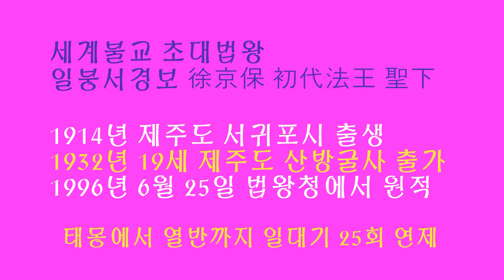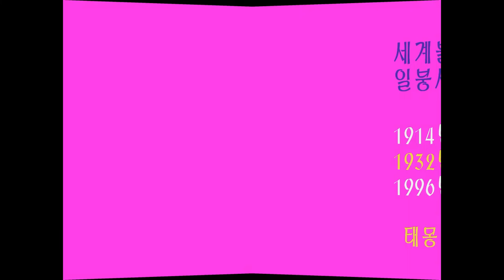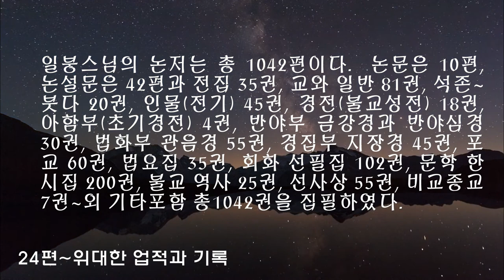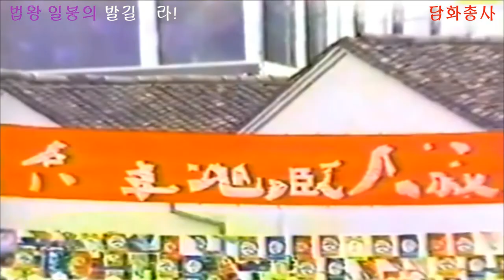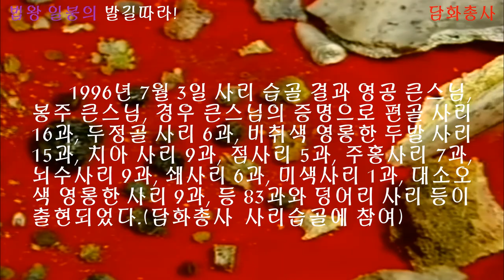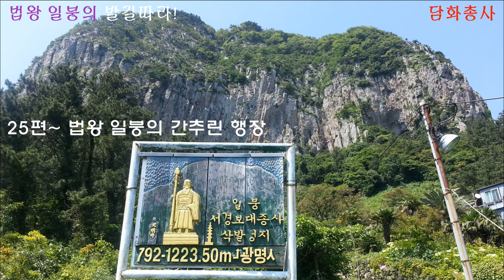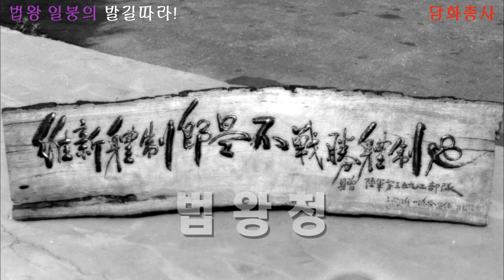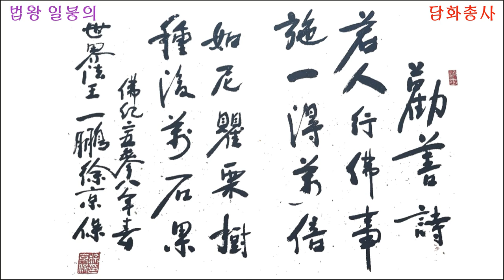[법왕]일붕의 발길따라 11~25편까지 일붕 서경보스님 일대기 고요한새벽 담화총사 일붕